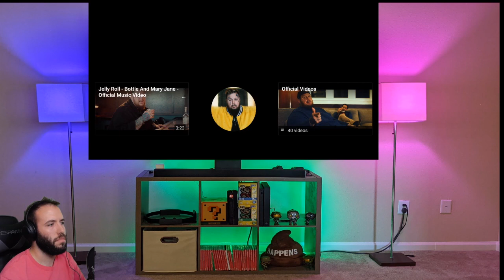Jelly Roll ft Still Matthews Overdose Reaction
This one touched me personally.  Jelly Roll ft Still Matthews - Overdose reaction.  If you are dealing with addiction or know someone who is, this will give you insight as to what an addict is going through.   Keep your head up Jelly and Still!